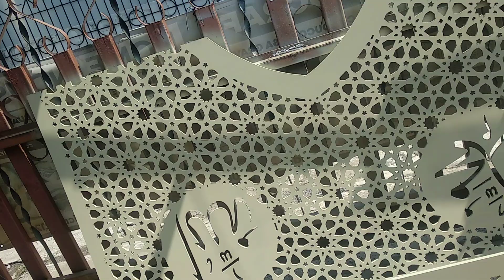26 Juni 2023